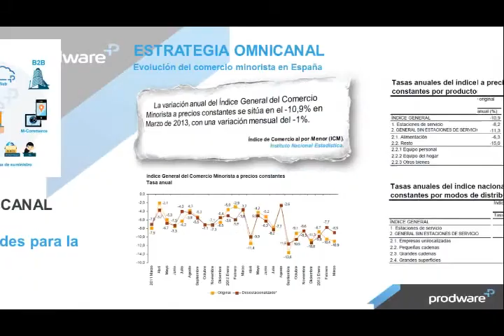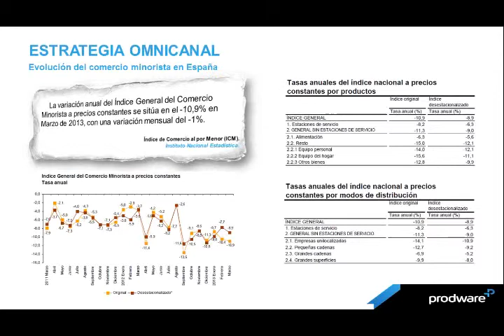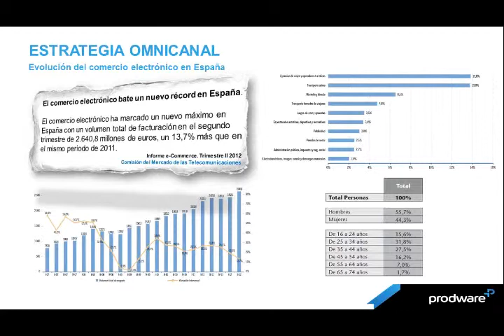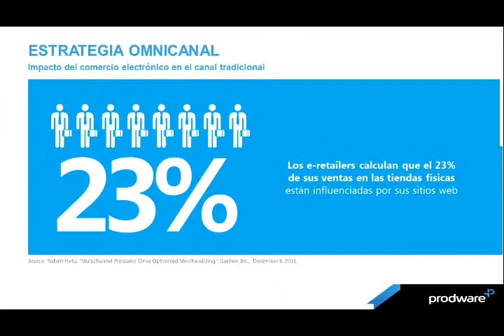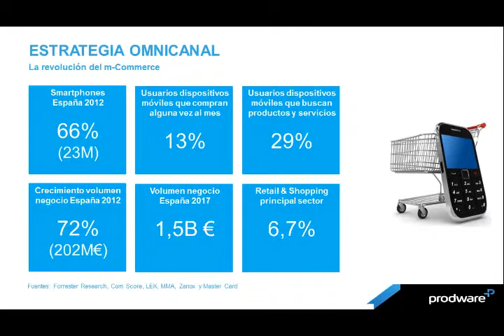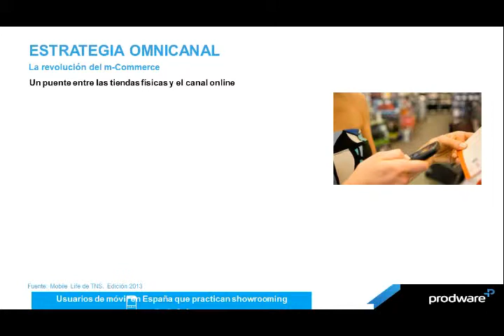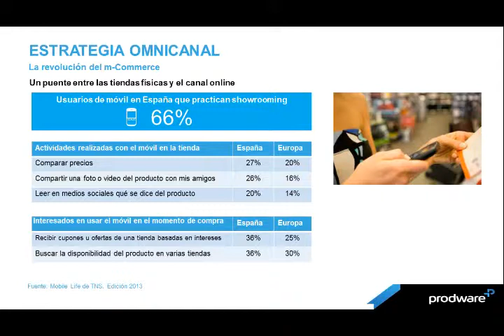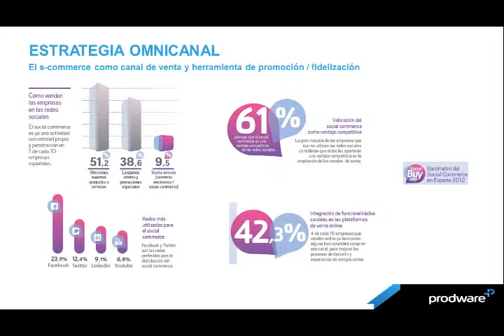Microsoft Dynamics AX 2012 para Retail (Webinar)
Prodware Webinar - Microsoft Dynamics AX 2012 para Retail. Por Julio Moreno, especialista en Retail en Prodware.